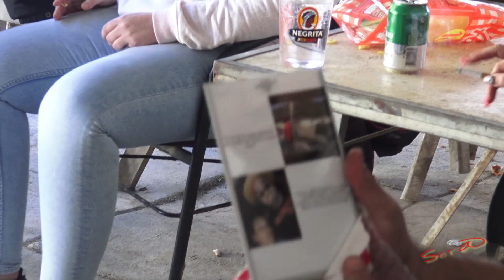✅2019 ARTANA 08 en HD ◾ CAPEA Ganaderia Hnos Infantes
2019 ARTANA 08 en HD ◾ CAPEA Ganaderia Hnos Infantes.